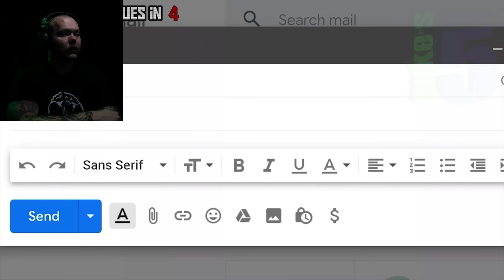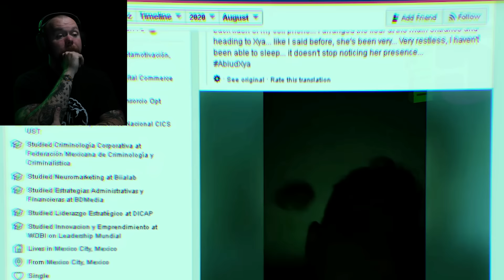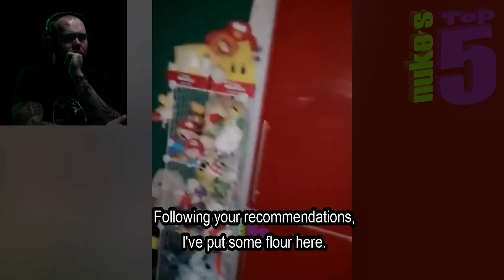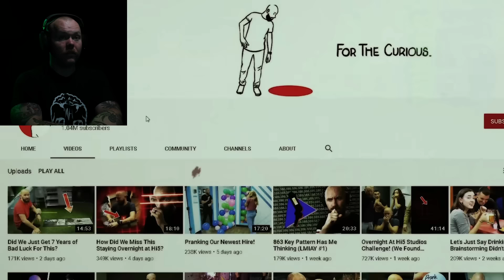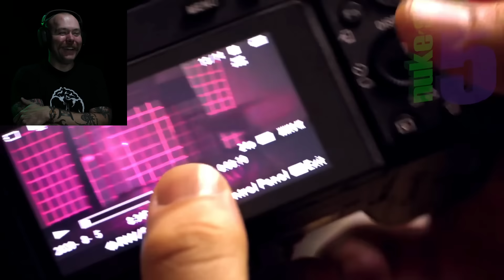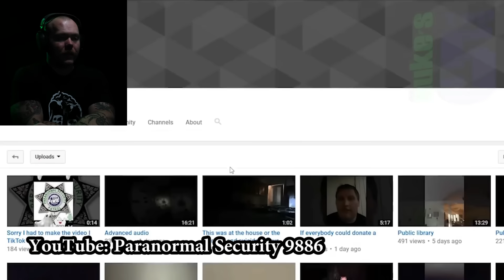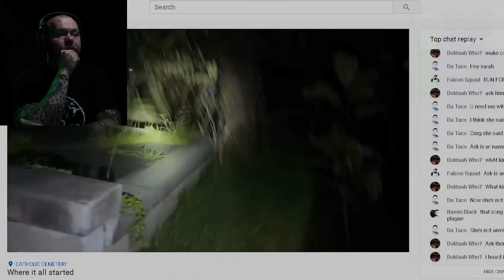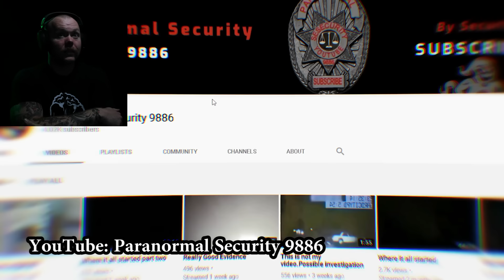5 Ghost Videos SO SCARY You Can't Watch Them All (Mindseed TV's Reaction to Nukes Top 5)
Paranormal Investigator Tanner reacts to Nuke's Top 5 Scary Ghost videos

Whether or not you believe in ghosts, paranormal activity or demons the things we caught on camera during this ghost hunt are completely unexplainable and creepy. Most shocking surveillance footage shows ghost attack on a man and it would be hard to believe if this cctv footage didin't exist. This is the stuff of nightmares. Unexplained terrifying paranormal activity goes wrong. This investigation challenge felt like living through a horror movie but we captured it all on tape. It was very scary! Some our findings are the scariest videos ever on youtube! Do not try to talk to the dead at 3AM